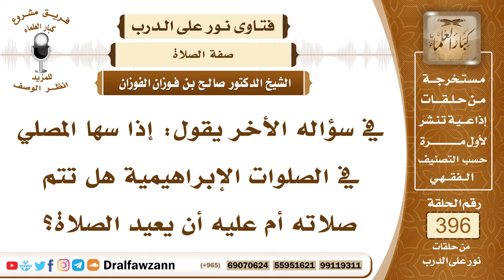5204- إذا سها عند قراءة الصلوات الإبراهيمية فما حكم صلاته؟ - الشيخ صالح الفوزان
"5204- في سؤاله الأخر يقول: إذا سها المصلي في الصلوات الإبراهيمية هل تتم صلاته أم عليه أن يعيد الصلاة؟
الجواب: الركن والواجب هو الصلاة على النبي بأن يقول: «اللهم صل على محمد»، هذا هو الواجب وما زاد عليه فهو مستحب: «كما صليت على إبراهيم وعلى آل إبراهيم إنك حميد مجيد، وبارك على محمد وعلى آل محمد كما باركت على إبراهيم وعلى آل إبراهيم في العالمين إنك حميد مجيد» هذه الزيادة مستحبة ولكن الركن هو أن يقول: «اللهم صل على محمد» بعد التشهد الأول يعني بعدما يأتي بصيغة التشهد الأول في التشهد الأخير.
السيرة الذاتية :
للاشتراك في قناة الشيخ صالح الفوزان

14_ الشيخ محمد أمين الشنقيطي
يتيوب

15_سماحة المفتي عبد العزيز آل الشيخ
 يوتيوب

رئيس الفريق
لمشروع كبار العلماء